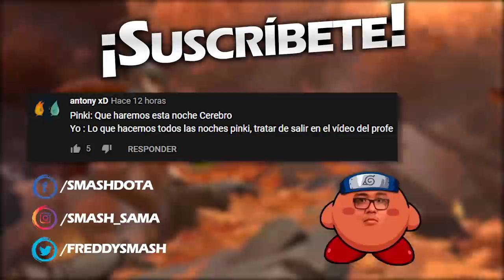Harto balazo con el Smasho Squad ft Antobobyx, El Kevin y un Pizzero